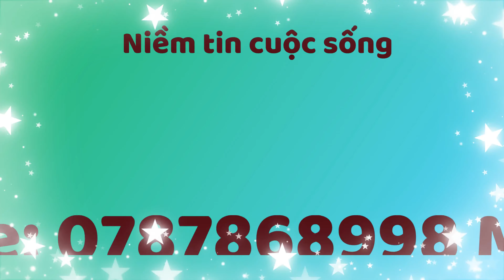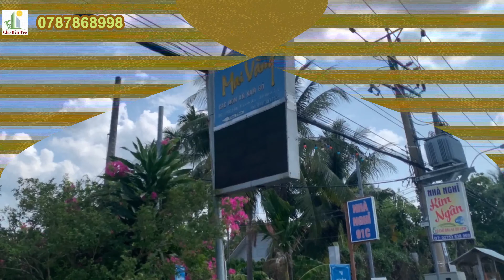(ĐÃ BÁN) Bán đất nền 147,7m² gốc 02 mặt tiền thổ cư toàn bộ Mỹ Thạnh An Bến Tre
Đang cần bán gấp 01 nền hai mặt tiền đường thổ cư 100% TP Bến Tre
Địa chỉ: Mỹ Thạnh An, TP Bến Tre, tình Bến Tre
Diện tích: 147,7m2 (có chiều ngang: 5,43m, chiều dài: 23,17m, nở hậu:6,54m)
Hướng: Tây và Nam
Mục đích sử dụng: Đất ở tại nông thôn
Tiện ích: Cách trung tâm TP Bến Tre khoảng 1km,  có sẵn sổ hồng, ký chuyển
nhượng sang tên trong ngày,  gần chợ, gần Trường học
các cấp,...
Giá bán: 779 triệu (có thương lượng )